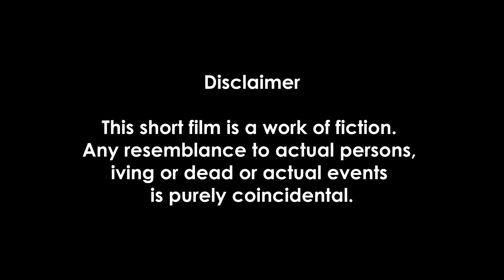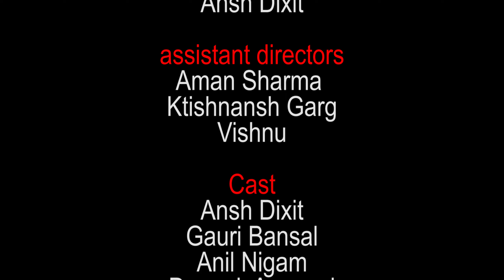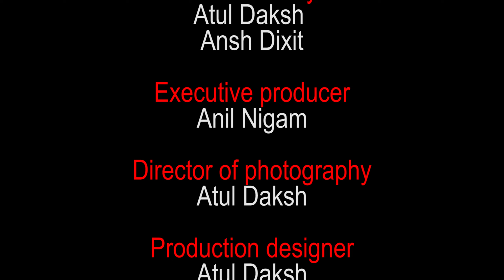Plizzz... | Thriller -A Chilling thriller Short Film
directed by
Neer Solanki
Ansh Dixit

story & screenplay by
Ansh Dixit

assistant directors
Aman Sharma
Ktishnansh Garg
Vishnu

Cast
Ansh Dixit
Gauri Bansal
Anil Nigam
Deepak Agrawal
kid-Manoj
kid-Raju
kid-Lokesh
kid-Dheeraj

Produced By
Atul Daksh
Ansh Dixit

Executive producer
Anil Nigam

Atul Daksh

Production designer
Atul Daksh

Edited by
Ansh Dixit

Creative Head
Nagesh Shukla